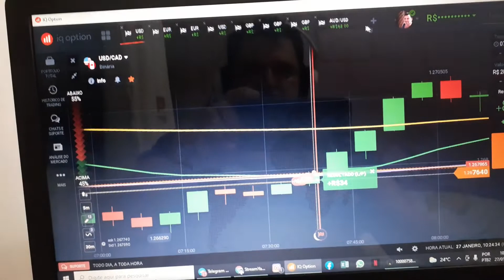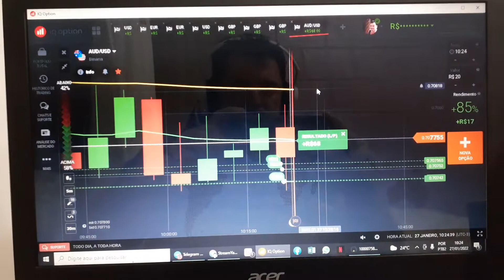DIA DE META NA IQ E QUOTEX!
Operando IQ option e Quotex

⚠️ Atenção: As análises técnicas e fundamentadas comentadas neste canal são para fins de estudo e aprendizado. Não faço recomendações de compra ou venda, não faço indicação de investimentos. O mercado de opções binárias não é regulado e não é proibido no Brasil, mas recomenda-se cautela e muito estudo antes de se aventurar neste mercado.